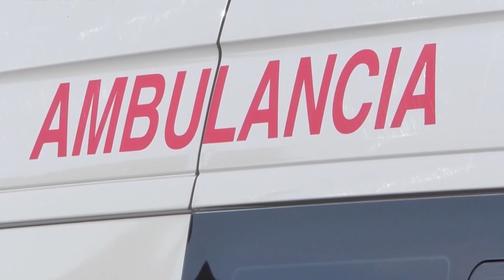🔴 Hechos Tlaxcala… Una mujer fue encontrada sin vida, dentro de su casa, en Teolocholco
🔴 Hechos Tlaxcala… Una mujer fue encontrada sin vida, dentro de su casa, en Teolocholco; el choque entre un autobús y una camioneta particular, dejó, al menos a cinco heridos en la Tlaxco-Apan; un sujeto fue detenido al ser sorprendido, robando mercancía de un negocio de Apetatitlán.